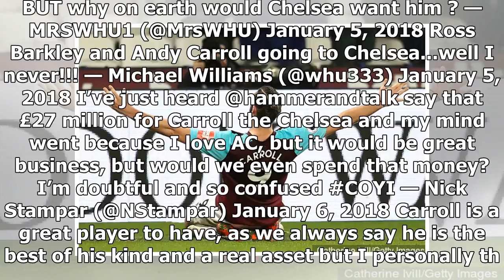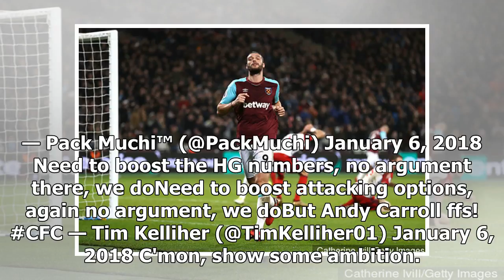West Ham United and Chelsea fans react to Andy Carroll speculation